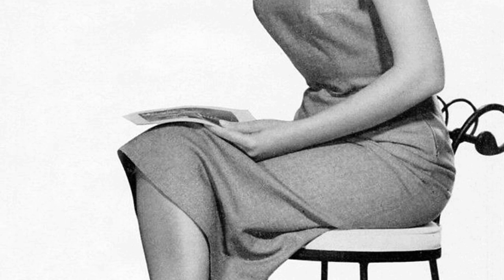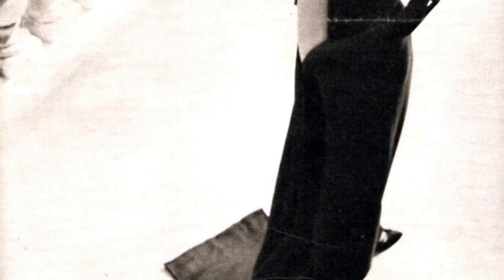Superstar of A Different Era: Pier Angeli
Welcome, classic movie aficionados! 📽️ Today, we pay homage to Pier Angeli, a true legend of the silver screen. 🌟

From timeless romances to thrilling adventures, Pier Angeli's versatile performances have left an indelible mark on cinematic history. 🎥

Join me as we delve into the enchanting world of Pier Angeli, discovering the trials and triumphs that shaped their journey to stardom.

🎬 Lights, camera, and let's celebrate the magic of Classic Hollywood with Pier Angeli as our shining star! ✨🎭
Filmography:
Octaman
Quell'amore particolare
In the Folds of the Flesh
Mafia Mob
Love Me, Love My Wife
Every Bastard a King
Code Name, Red Roses
King of Africa
For One Thousand Dollars Per Day
M.M.M. 83
Battle of the Bulge
Spy in Your Eye
Shadow of Evil
Musketeers of the Sea
Sodom and Gomorrah
White Slave Ship
The Angry Silence
SOS Pacific
Westinghouse Desilu Playhouse
Merry Andrew
The Vintage
Port Afrique
Somebody Up There Likes Me
Meet Me in Las Vegas
The Silver Chalice
Flame and the Flesh
Miss Nitouche
Sombrero
The Story of Three Loves
The Devil Makes Three
The Light Touch
Teresa
Domani è un altro giorno
Tomorrow Is Too Late
Octaman
Quell'amore particolare
Mafia Mob
King of Africa
M.M.M. 83
Shadow of Evil
Sodom and Gomorrah
White Slave Ship
The Angry Silence
SOS Pacific
Westinghouse Desilu Playhouse
Merry Andrew
The Vintage
Port Afrique
The Silver Chalice
Miss Nitouche
Sombrero
The Light Touch
Teresa